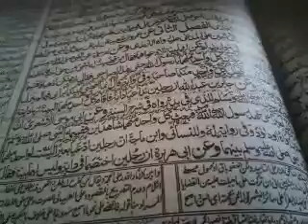مشکوۃ دوم اردو قسط 37 گواہی اور قسم کےمسائل meshkat dom urdu 37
meshkat dom#urdu episode 37 gawahi or qasam ki masail باب الاقضیۃ والشھادات شھادت اور یمین کے مسائل کن لوگوں کی گواہی قبول نہیں ہوتی?